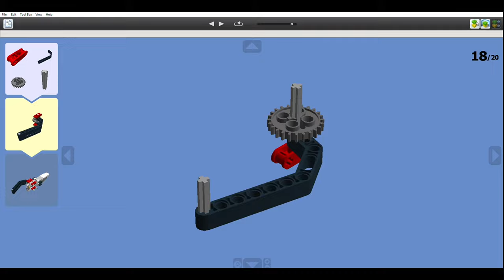Lego Mindstorms | Basic Claw Attachment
Just A Simple Basic Claw Arrachment For Your EV3 Robot